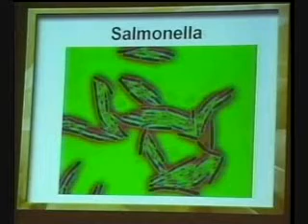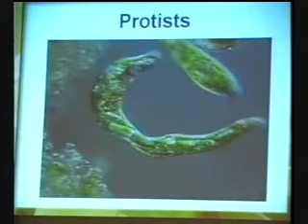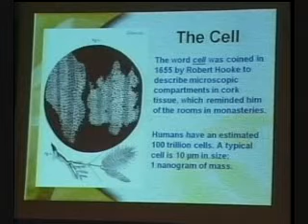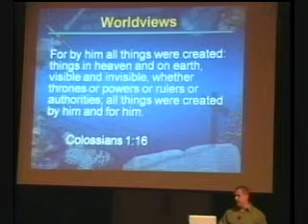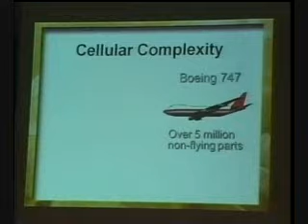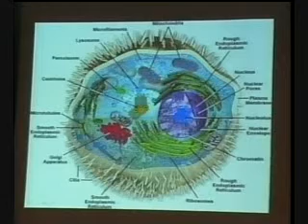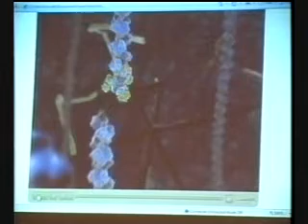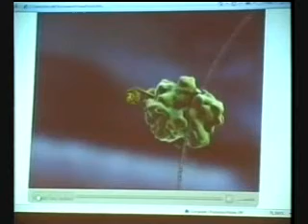Amazing Cell #1-1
Amazing cell